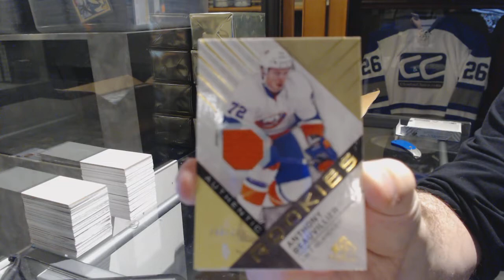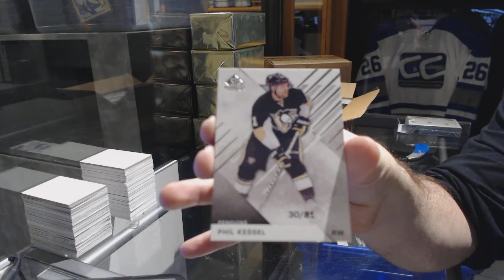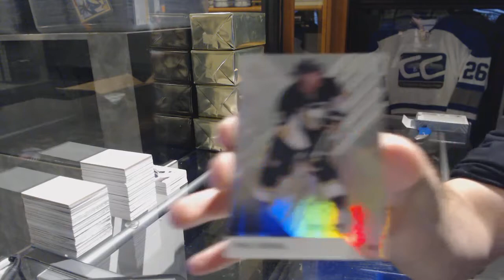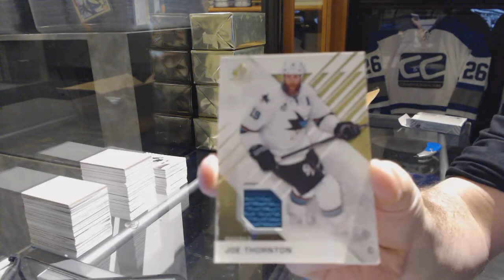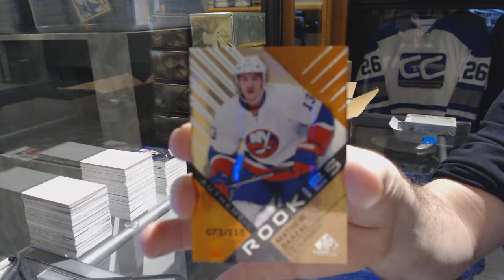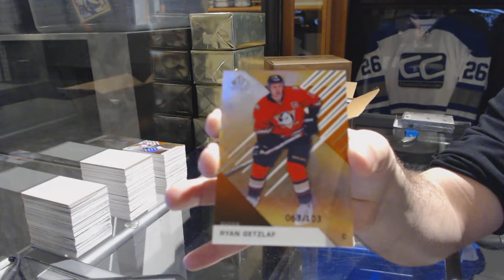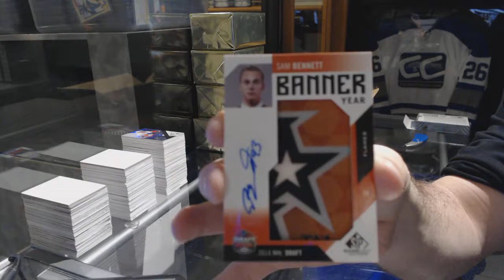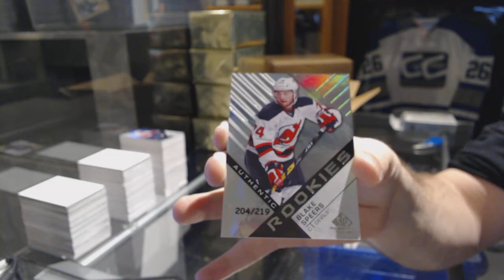16-17 Upper Deck SP Game Used Hockey 10 Box Case Break - C&C GB #7093